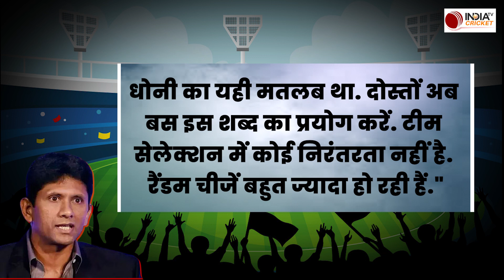IND vs WI: Venkatesh Prasad ने जमकर लगाई Hardik Pandya को फटकार, कहा- 'दोस्ती के आगे अंधे न बनो'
West Indies के खिलाफ टी20 सीरीज में मिली हार के बाद भारत के पूर्व गेंदबाज Venkatesh Prasad एक बार फिर Team India की आलोचना की है. Prasad ने एक ट्वीट में भारतीय टीम को कड़ी नसीहत दे डाली है.